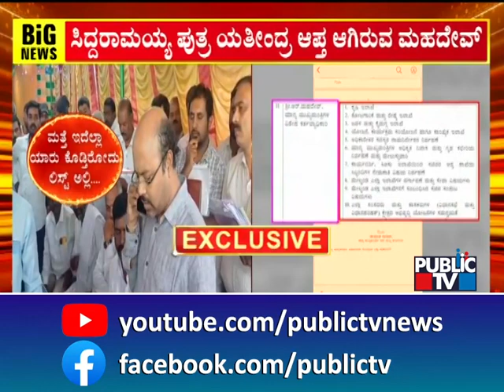ಯತೀಂದ್ರ ಹೇಳಿದ ಮಹದೇವ್ ಯಾರು ಗೊತ್ತಾ..? | Yathindra Siddaramaiah | Public TV